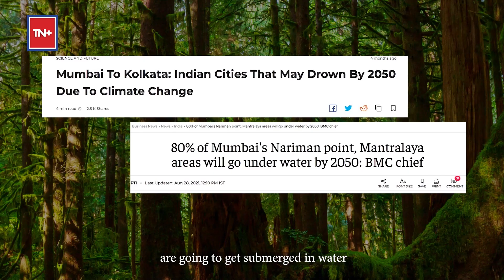Citizens’ Movement To Reforest Mumbai | Times Now Plus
A handful of conscious citizens of Mumbai are putting in their personal best to help in the fight against climate change.

We bring you one such example of conscious citizens adding fresh air & greenery to the city one micro forest at a time.

We spoke to forester & mentor Sushant Bali of Earth4Ever Conservation Foundation and other outreach volunteers who are currently helping in reforesting a small patch in The Sanjay Gandhi National Park and Aarey Forest.

The teams first project was a 1,200 sq. meter patch in a BMC garden in Mulund, which today sports trees as tall as 25ft. within a span of 2 years, thanks to the Miyawaki forest making method and loads of help from local Adivasi tribes.

These citizens find immense hope & joy in their small attempt to conserve and protect mother nature & urge people to unite in doing the same.

Watch!